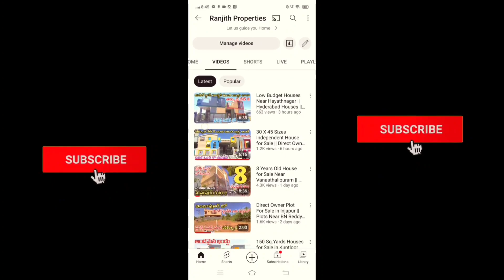Only 38 Lakhs || Low Budget House for sale in Hyderabad || Hayathnagar Houses || Munuganoor Houses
2 bhk flats
2 bhk flats in delhi
2 bhk flats for sale in hyderabad
2 bhk flats in hyderabad
2bhk flats in hayathnagar
2bhk flats for sale in hayathnagar
2bhk flats for sale in vanasthalipuram
2bhk flats for sale in kukatpalli
2bhk flats for sale in lb nagar
Moosarambagh houses
2bhk flat for sale in uppal
2bhk flats for sale in nagole
2bhk flats for sale in peerzadiguda
3bhk flats for sale in uppal
3bhk flats for sale in nagole